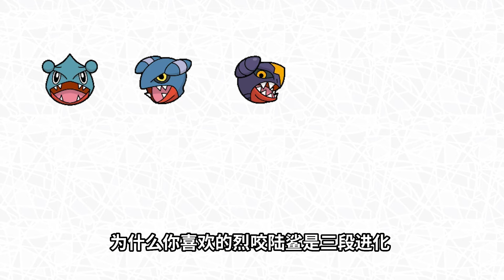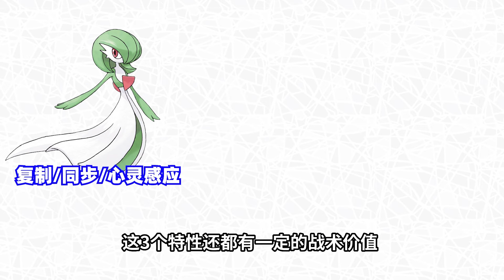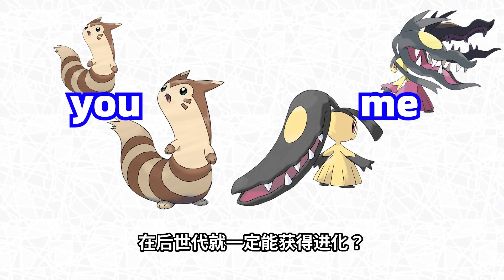寶可夢mega進化的3大誤解！ 一言不合就被黑，到底還要背鍋多久？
歡迎來到【芝居芝居】頻道，這裡是火影忍者&寶可夢的雜談天地！🌀🔥

作為一個鐵桿的火影粉，我將深入探討《火影忍者》和《博人傳》的世界，從角色解析到劇情推敲，無一不談。

🌟【火影忍者探討】：加入我們的旅程，一起深入《火影忍者》的忍者世界，探索背後的故事、角色的成長和經典戰鬥。

🐾【寶可夢雜談】：不僅僅是火影，這裡還有寶可夢的天地。我們會討論寶可夢的種種，從經典的寶可夢到最新的進化，從戰鬥策略到捕捉技巧，帶你全面了解寶可夢的世界。

本視頻完全符合YouTube社區準則，沒有任何違規行為。